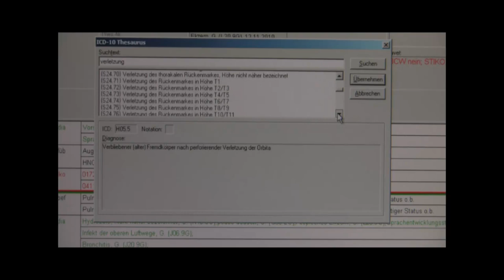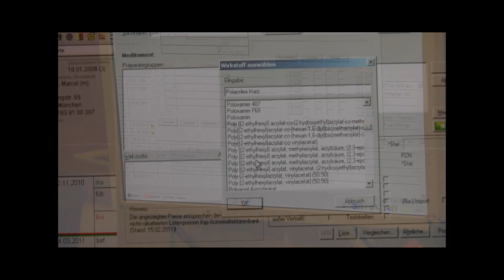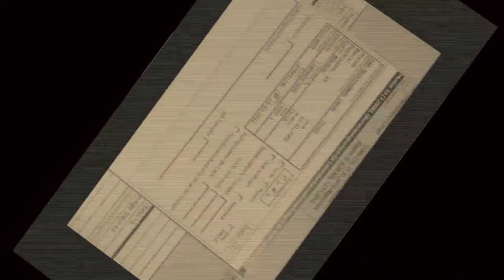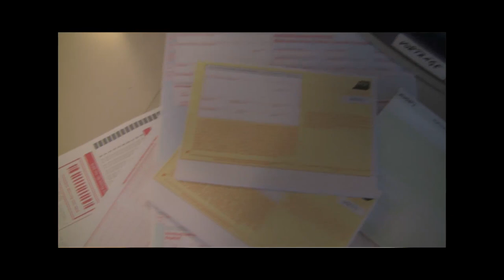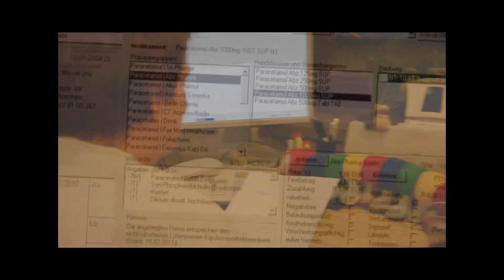Bürokratie: Weshalb es so ist, wie es ist. 2. Teil. Bureaucracy: why. Second part.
Bürokratie. Aufzeichnung einer wissenschaftlichen Tagung über Hintergründe und Auswirkungen bürokratischer Strukturen. Bureaucracy: Scientific background and consequences.